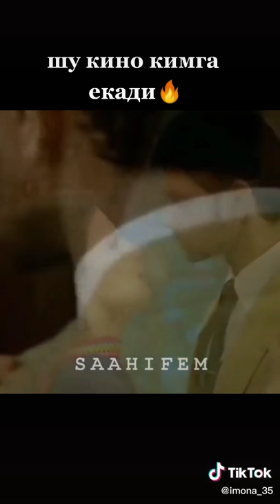senga oshiqman seriyalidan parcha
senga oshiqman